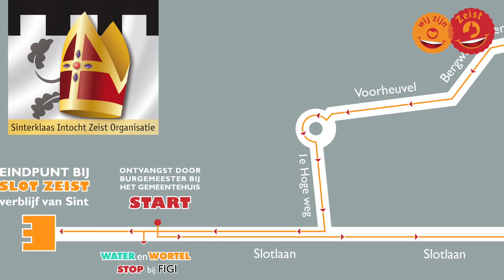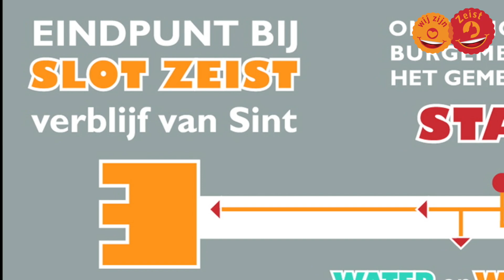Route Sinterklaasintocht 2019 - Zeist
Het is bijna zo ver: op zaterdag 16 november komt Sint naar Zeist. Maar waar kun je het best gaan staan langs de route en hoe laat? Dat zie je in dit filmpje.
Sinterklaas neemt zijn intrek in Slot Zeist. Daar kun je op 23 en 24 november een kijkje nemen. Info